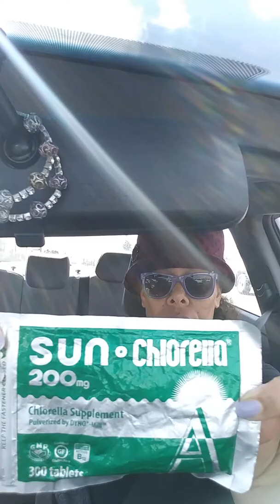Talking Care1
Enagic kangen water. Number and address in Google dearch and Sun Chlorella that's 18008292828